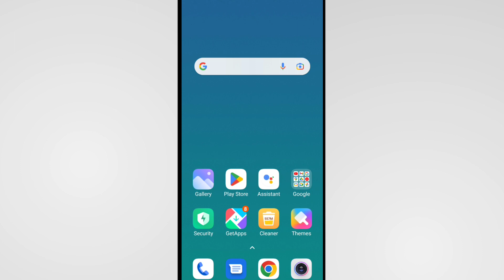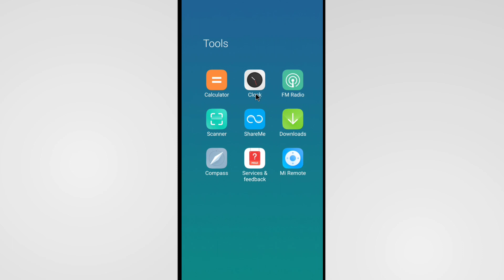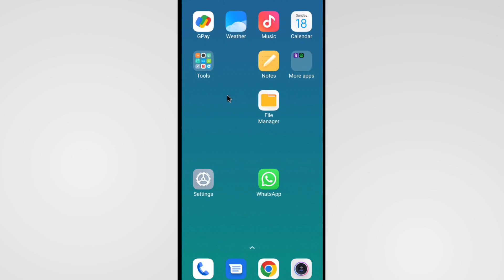Alarm Ringtone Nahi Baj Raha Hai | Alarm Nahi Baj Raha Hai Kya Karen